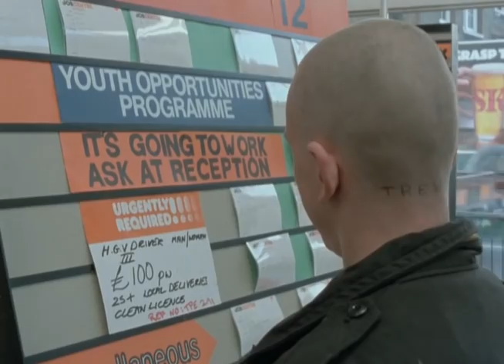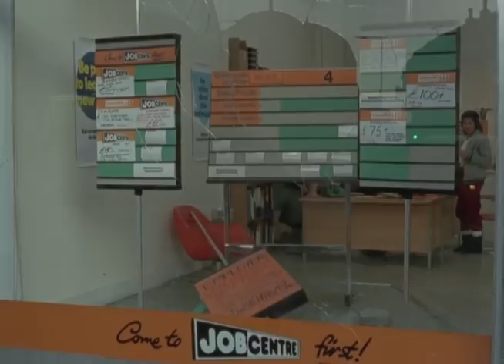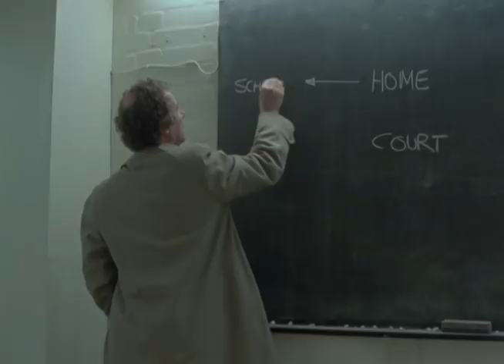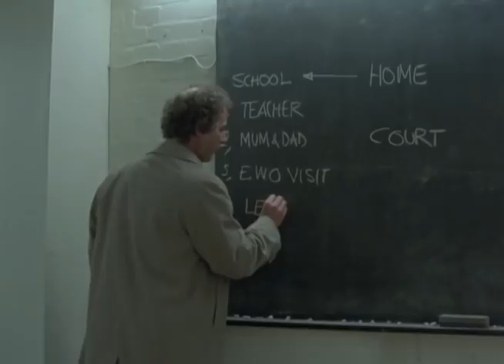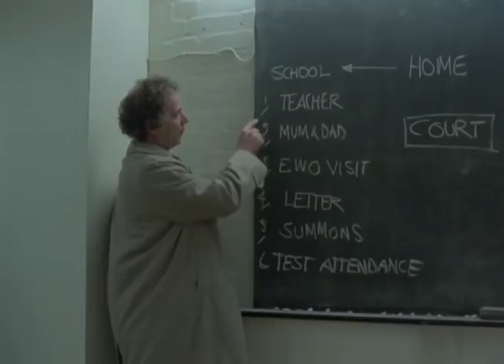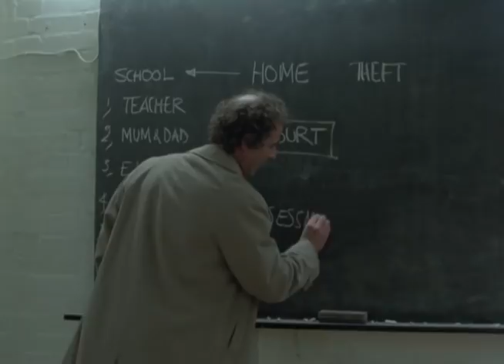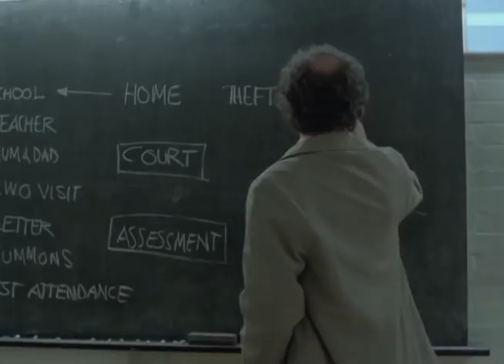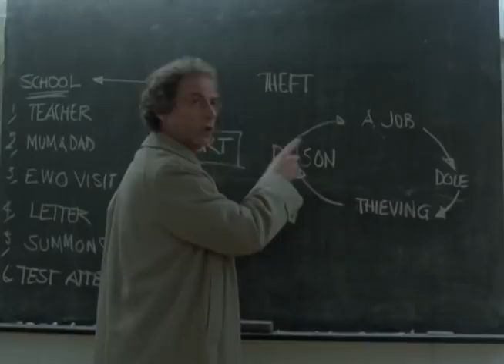Made in Britain 1982 Deutsch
Der Film beginnt bei 01:00

Besetzung :
Tim Roth als Trevor
Eric Richard als Harry Parker
Bill Stewart als Peter Clive
Terry Richard als Errol
Geoffrey Hutchings als der Superintendent
Christopher Fulford als "Bulle" Anson